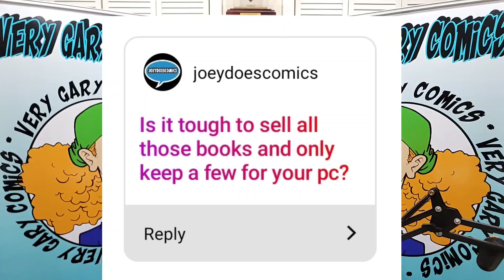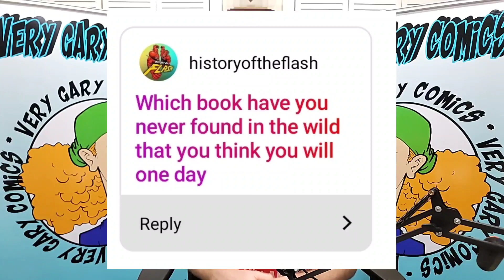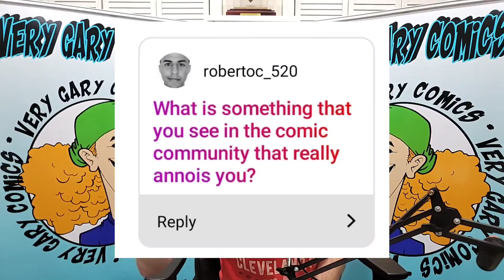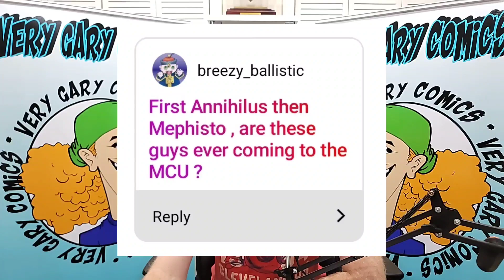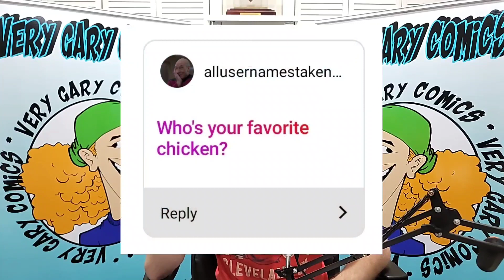Very Gary Comics Answers Your Questions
I answer your questions!

Love the Youtube auctions but can't stick around for six hours. Download Whatnot using the link below to get $10 off your first purchase and follow me at verygary_comics

FOLLOW ME ON THE FOLLOWING PLATFORMS FOR UP TO DATE CONTENT:

Whatnot:
verygary_comics

verygary_comics

verygary_comics

verygary_comics